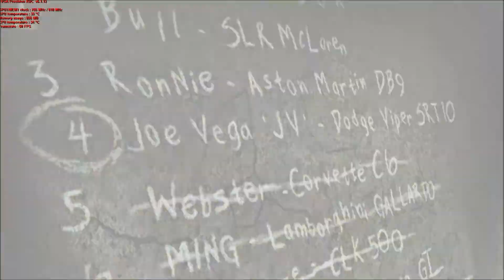Need For Speed Most Wanted - Blacklist #5 [1080p60 - GTX 1080 - 80/85]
Hardware and software:

-Asus H81M-C
-Intel Core I7 4770K (O.C. 4.2ghz)
-EVGA GTX 1080 8gb (O.C. 2200/11000mhz)
-Kingston HyperX 8gb 1600mhz (x2)
-WD 1tb SATA III 7200rpm
-Corsair GS600
-Sony Bravia KDL-42W655A
-Windows 7 Premium SP1
-ShadowPlay
-Movie Maker

Nvidia control panel settings:

-Anisotropic filtering: 16x
-Anti-aliasing: 8x
-Vertical sync: On